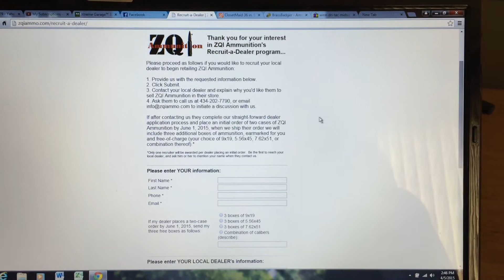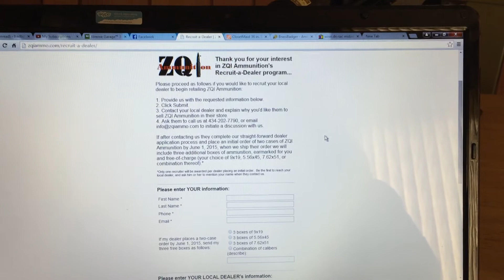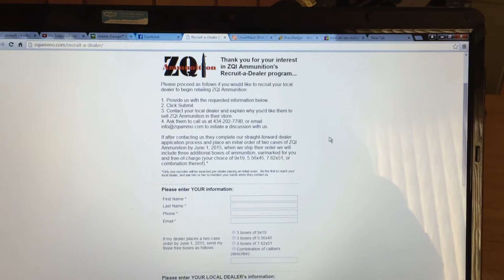Easter MIni-Mags, Walmart employees same ol same ol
Sorry about the whiney ammo dog in the back ground her Mother went outside without her